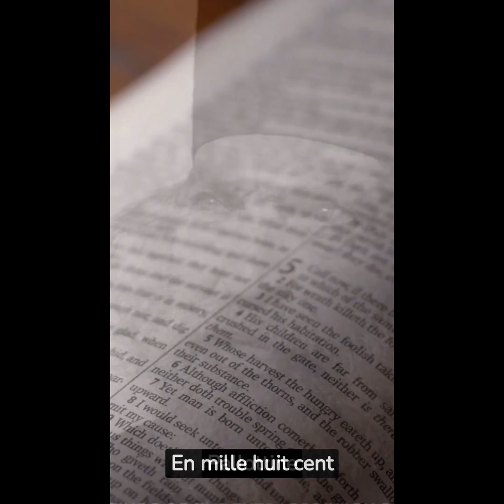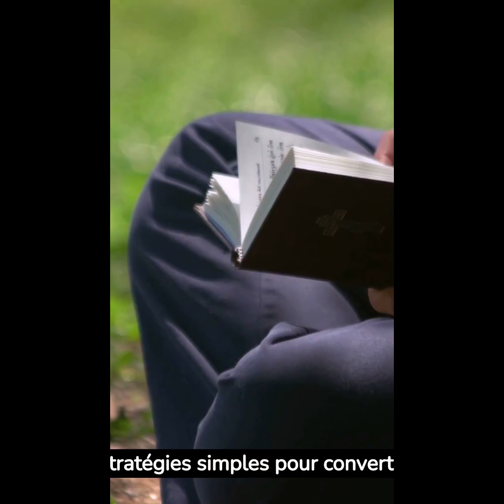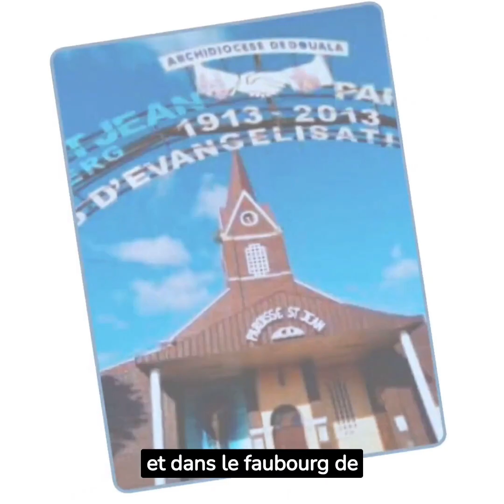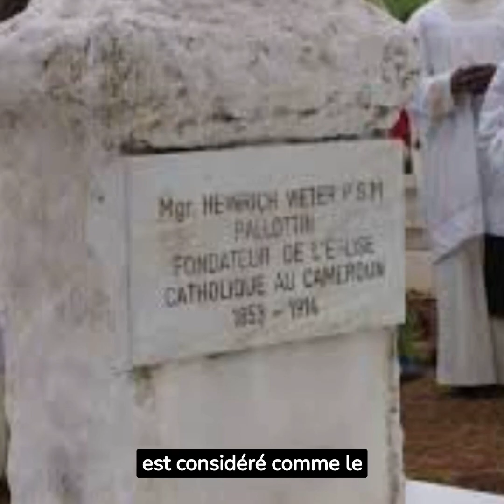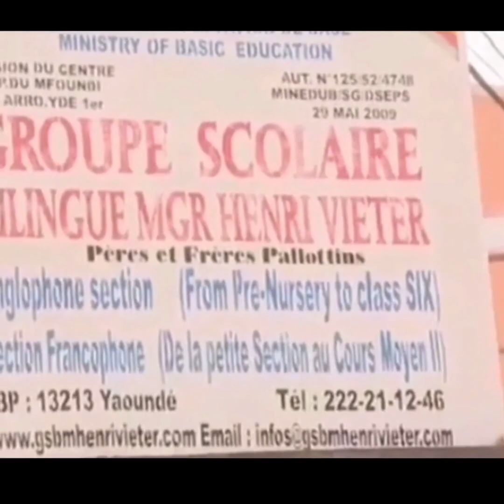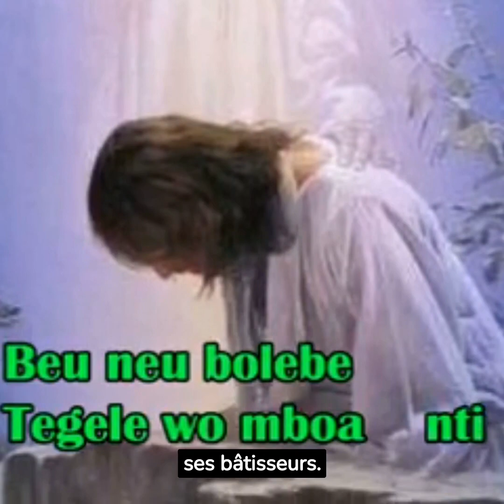historique de l'Eglise Catholique au Cameroun